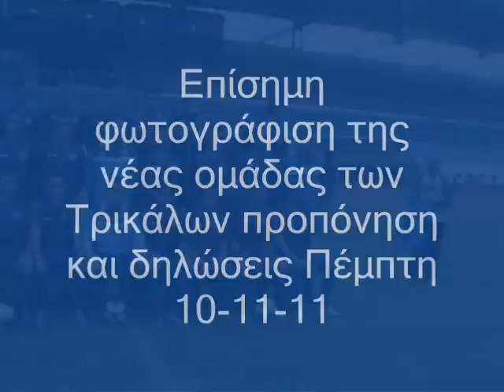Τρίκαλα φωτογράφιση ομάδας προπόνηση δηλώσεις 10 11 11